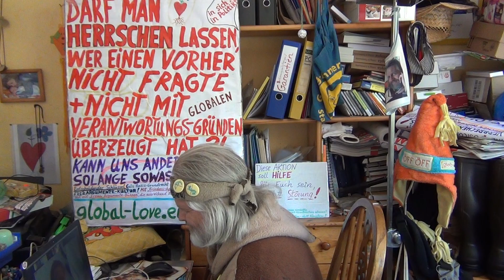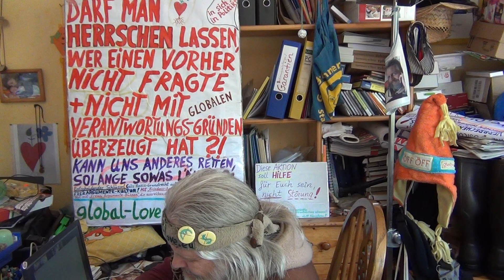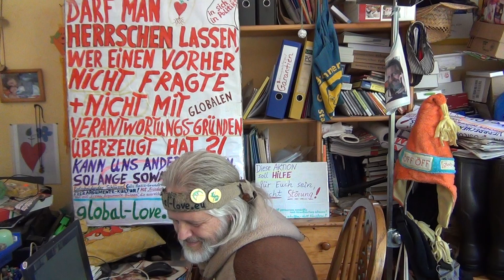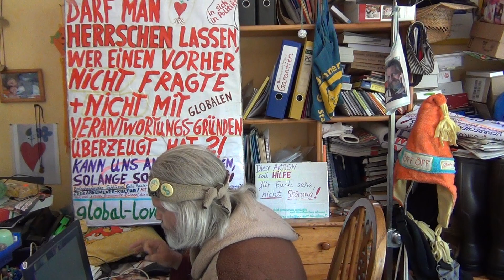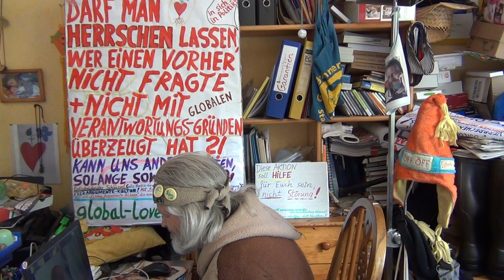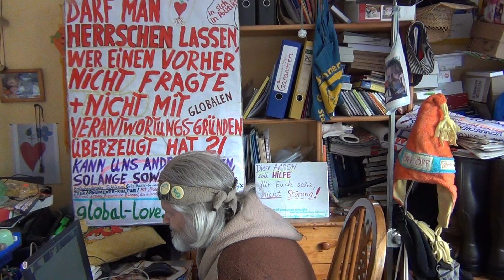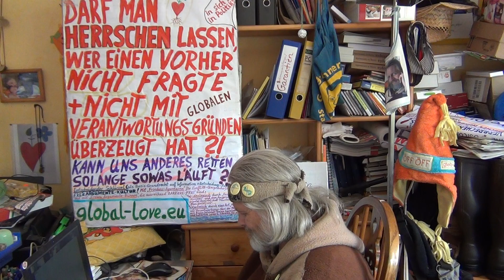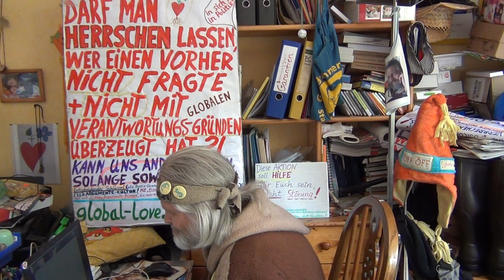FFS Teil2e: Öff Öff: Ganzheitliche Nachhaltigkeit statt Splitter-Engagement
Video-Beschreibung siehe Teil2a...

Und:
[[ Für Übersicht über einige Ergebnisse des "ForFuturesSummit" siehe meinen Post im "Schenker-Blog"